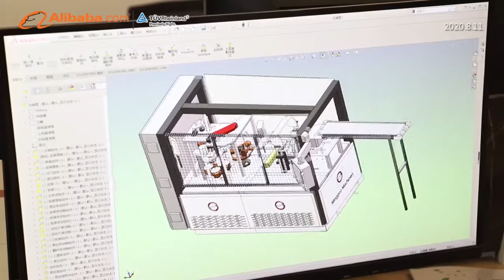Paper Cup Manufacturing | Start Your Own Paper Cup Business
Paper Cup Machine Supplier Workshop Overall Video Showing